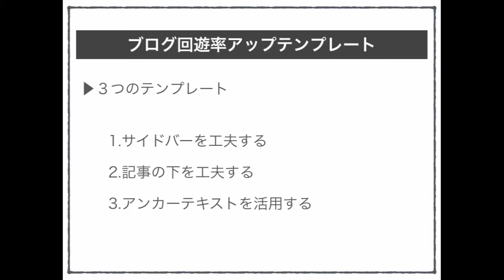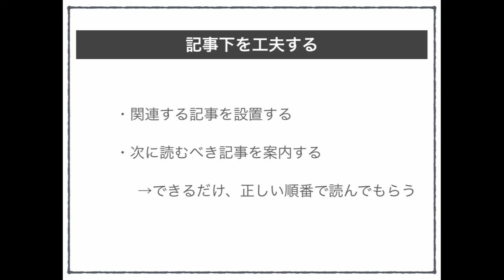ブログ集客では記事下に関連記事と次に読むべき記事を案内すること